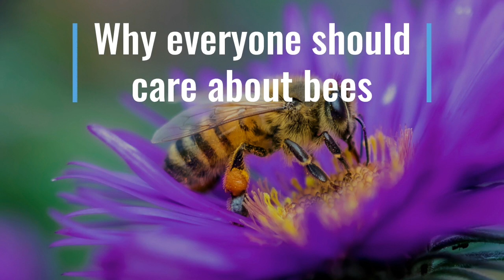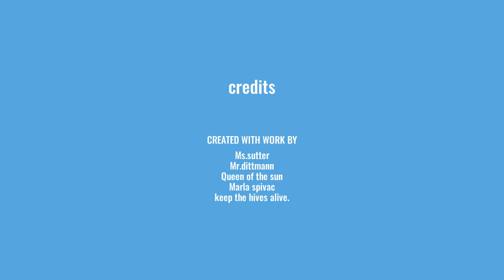2020 Sutter BEE MOVIE Korbenc 1